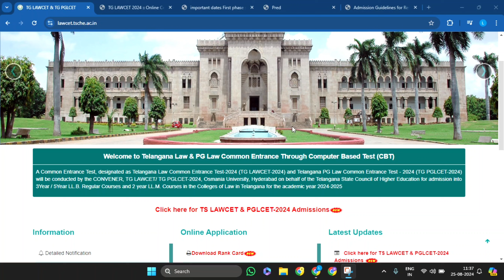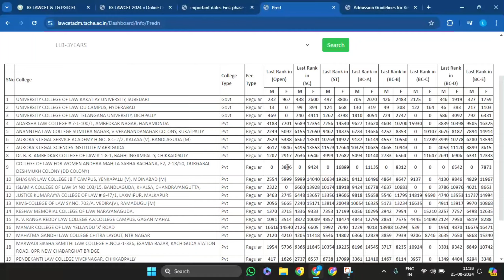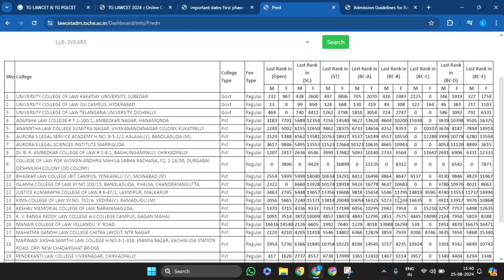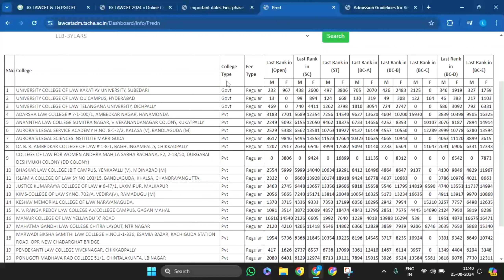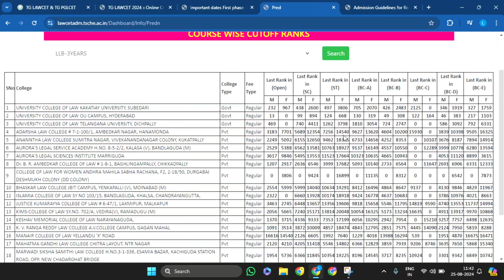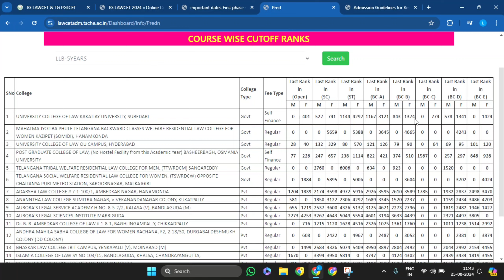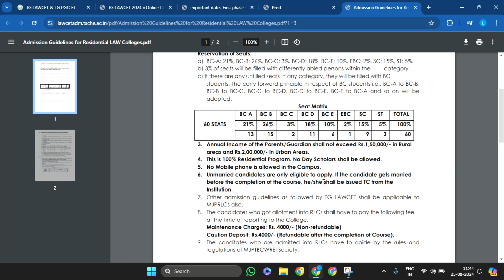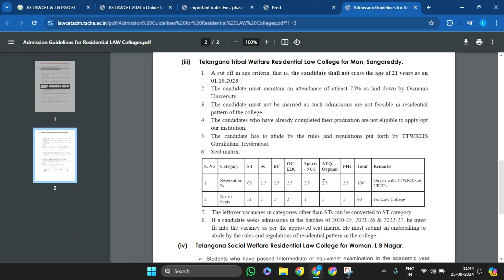LAWCET-2024 ABOUT WEB OPTIONS // చూసి పెట్టుకోండి లేదంటే సీటు పోతది.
వెబ్ ఆప్షన్స్ పెట్టుకునే ముందు గత సంవత్సరంలో ర్యాంకు ఎంతుంటే ఏ కాలేజీలో సీటు వంచిందో అనే వివరాలను పరిశీలించి ఒక అవగాహన తెచ్చుకొని దాని ప్రకారమే ఇప్పుడు కూడా ఫాలో అవ్వండి
ఎలా పడితే అలా వెబ్ ఆప్షన్స్ ఇచ్చి సీటు పోగొట్టుకోకండి.

దానికి సంబంధించి మన ఛానెల్లో వీడియోస్ వున్నాయి మీకు అర్థం కాకపోతే అవి చూసి ప్రిపేర్ అవ్వండి.